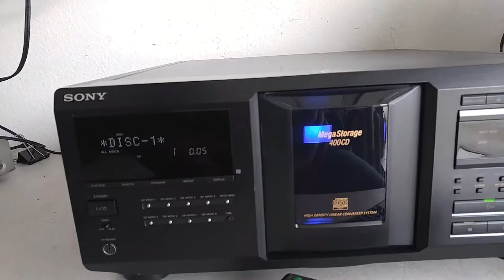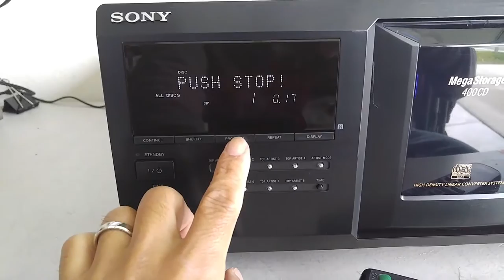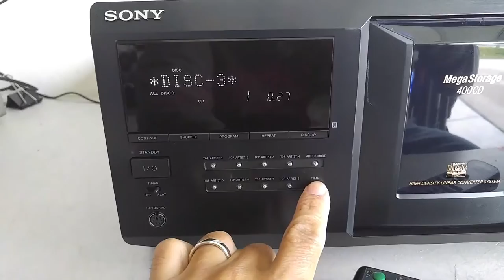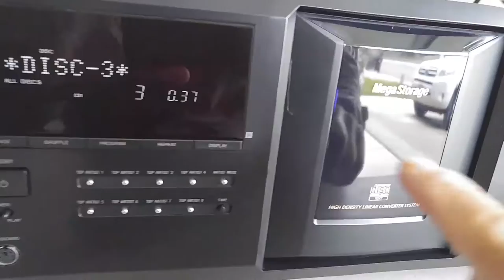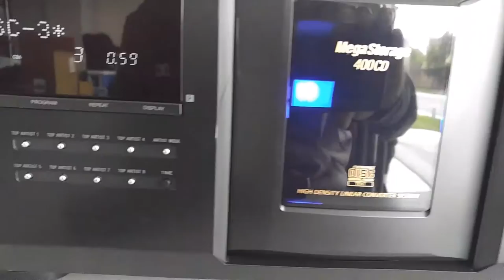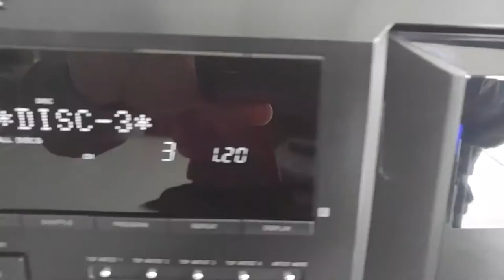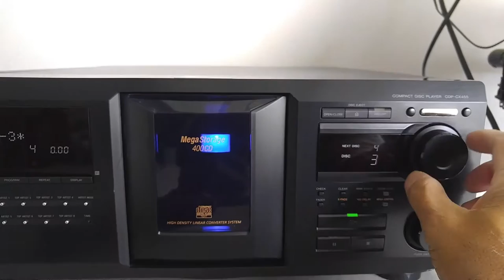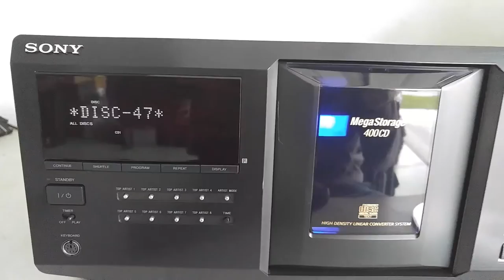Sony CDP-CX455 400 Disc CD Changer